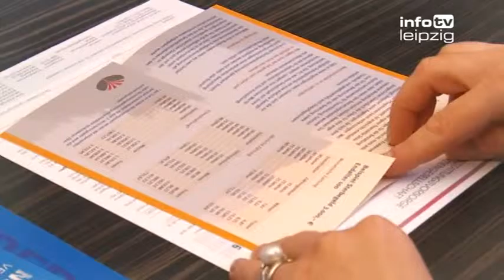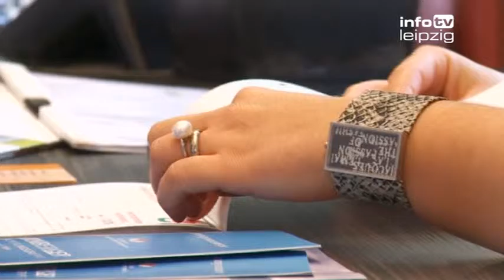film hoensch no5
HOENSCH Bestattungsdienst Leipzig
Film 5 - Die Vorsorge